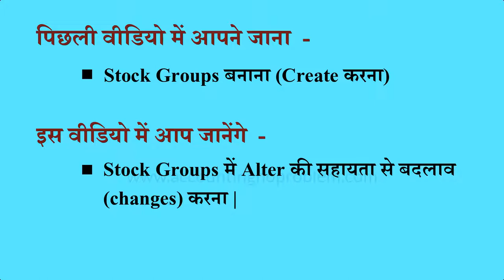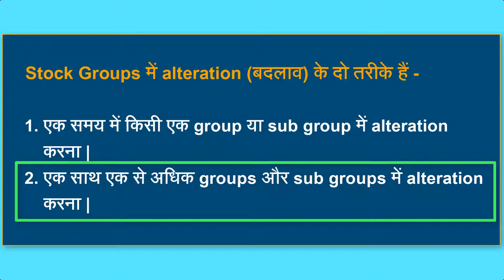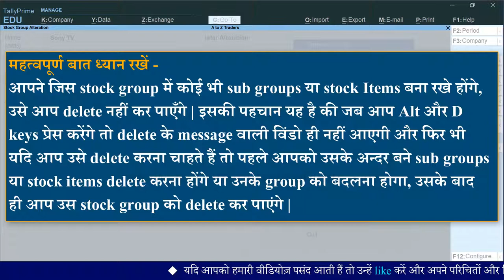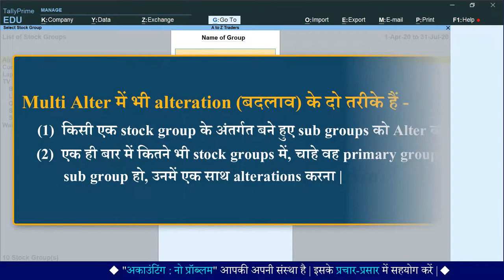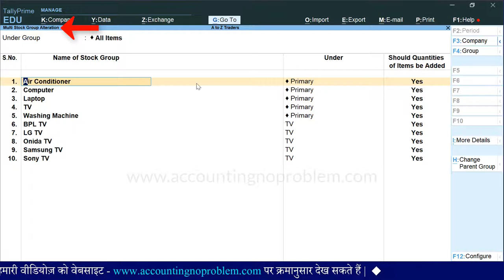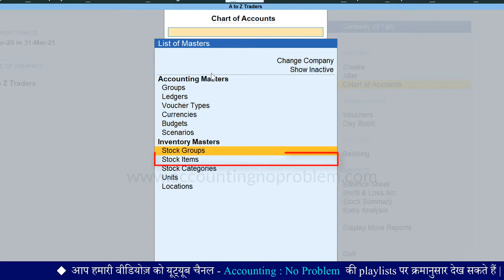How to Alter / Edit / Modify & Delete Stock Groups in Tally Prime | Tally Prime Tutorials in Hindi.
In this Hindi tutorial of TallyPrime, you will learn How to Alter and Delete Stock Group in Tally Prime. This video is about Inventory Management, Stock Management in Tally Prime. You can learn how to Alter and Delete a stock group. After watching this Hindi video tutorial you can manage your business accounts with the inventory. Learn all about the Tally Inventory system. It is a basic video for Inventory or Stock Management in Tally.

0:00 Introduction
0:53 How to Alter a Single Stock Group or a Stock Group in Tally Prime ?
1:52 How to Delete a Stock Group in Tally Prime ?
3:14 How to Alter Multiple Stock Groups in Tally Prime ?

This is our free online class of Tally Prime where you get a complete series of Tally Prime (Accounting) in our channel playlist. We provide you with all the videos of Accounting Terminology in Hindi which are helpful for a beginner. In these free online Hindi tutorials of TallyPrime, You will learn the step-by-step process of TallyPrime Accounting.

Accounting : No Problem में आपका स्वागत है, हम इस channel के माध्यम से आपको Tally Prime को, जो कि एक Accounting Software है,  शुरुआत से लेकर अंत तक, तीन चरणों (Basic, Intermediate और Advanced level) में सिखा रहे हैं |
Tally Prime की इस वीडियो को हमने “Basic Level” के अंतर्गत रखा है, इस वीडियो में हम आपको बताएँगे कि “Stock Groups को Alter और Delete कैसे करते हैं |”
Stock Groups को Alter और Delete करने की प्रोसेस को हम निम्न चरणों (steps) में बताएँगे -
किसी  Stock Group को alter कैसे करते हैं अर्थात एक बार में एक ही Stock Group की डिटेल्स में परिवर्तन कैसे करते हैं ?
किसी Stock Group को डिलीट (delete) कैसे करते हैं अर्थात Stock Group को स्थायी रूप से कैसे समाप्त करते हैं ?
किसी एक ही मुख्य ग्रुप में बने हुए Stock Groups की डिटेल्स में एक साथ परिवर्तन (Alteration) कैसे करते हैं ?
प्राइमरी या अलग-अलग स्टॉक ग्रुप में बने हुए Stock Groups की डिटेल्स में एक साथ परिवर्तन (Alteration) कैसे करते हैं , इत्यादि |
यदि आप उपरोक्त सभी प्रश्नों के उत्तर जानना चाहते हैं तो इस वीडियो को अवश्य देखें | धन्यवाद !

Accounting : No Problem me aapka swagat hai. Yeh ek Hindi channel hai. Hum is ke madhyam se aapko TallyPrime ko, jo ki ek Accounting Software hai, shuruat se lekar ant tak, teen charnon (Basic, Intermediate aur Advanced level) mein sikha rahe hain.
TallyPrime ki is video ko hamne “Basic Level” ke antargat rakha hai. Is video mein ham aapko batayenge ki “Stock Groups ko Alter aur Delete kaise karte hai”
Stock Groups ko Alter aur Delete karne ki process ko ham nimna charanon (steps) me batayenge -
Kisi ek Stock Group ko alter kaise karte hai arthat ek baar me ek hi Stock Group ki details me parivartan kaise karte hain ?
Kisi Stock Group ko delete kaise karte hain arthat Stock Group ko sthayee roop se kaise samapt karte hain ?
Kisi ek hi mukhya group me bane hue Stock groups ki details me ek saath parivartan (alteration) kaise karte hain ?
Primary ya alag-alag stok group me bane hue Stock Groups ki details me ek saath parivartan (alteration) kaise karte hai ? ityaadi.
yadi aap uprokt sabhee prashnon ke uttar janna chahte hain to is video ko avashya dekhen. dhanyavad !